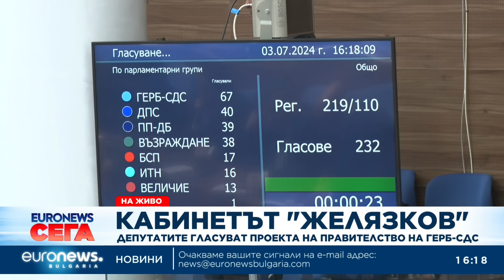Кабинетът на ГЕРБ не мина, групата на ДПС се разцепи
Народните представители отхвърлиха предложения от ГЕРБ-СДС кабинет с министър-председател Росен Желязков със 138 гласа „против“ срещу 98 гласа „за“ и двама въздържали се.

Подкрепа за предложението за правителство гласуваха единствено депутатите от ГЕРБ, както и 30 народни представители от групата на ДПС.